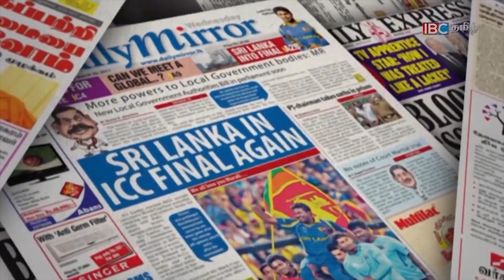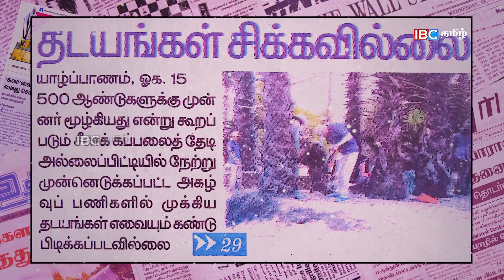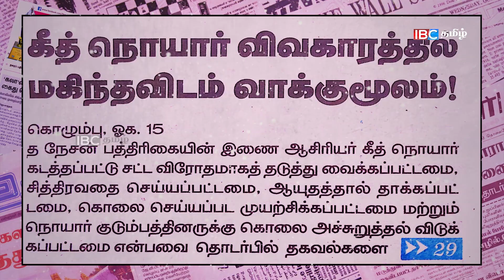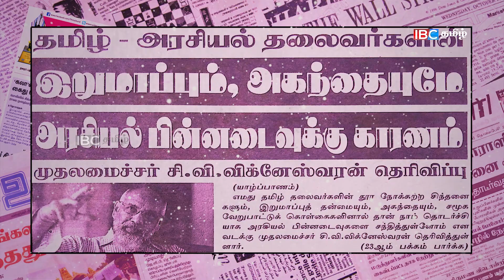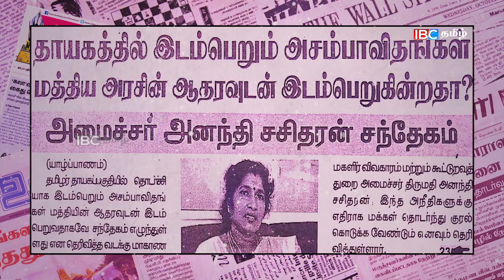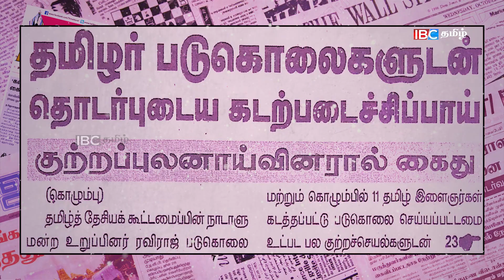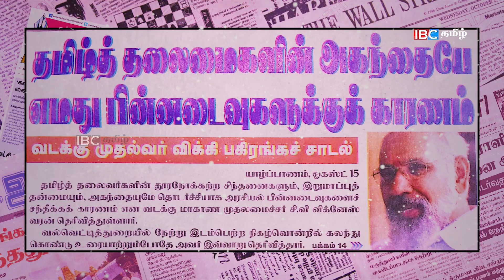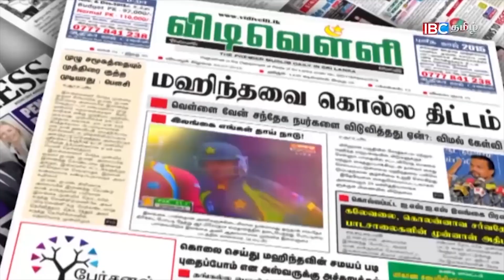தமிழ் தலைவர்களே இந்த நிலைக்கு காரணம் !!! - இன்றைய பத்திரிகை கண்ணோட்டம்